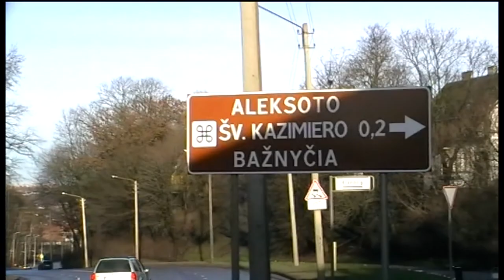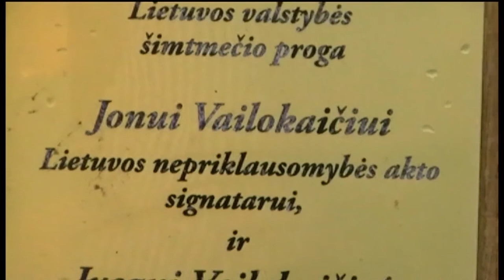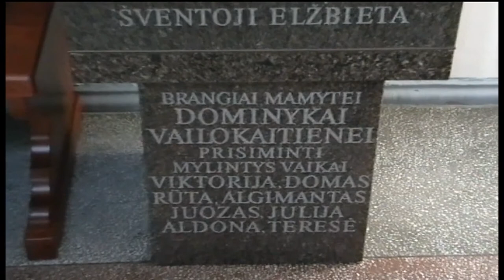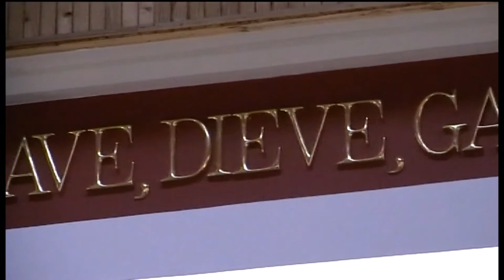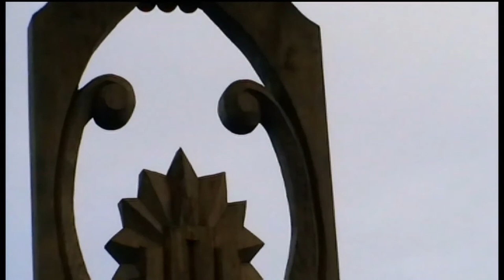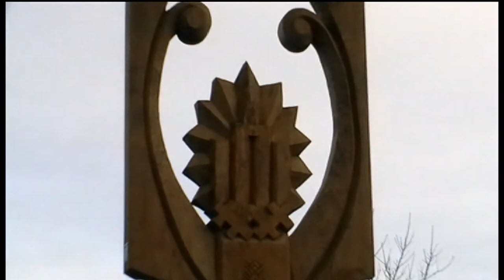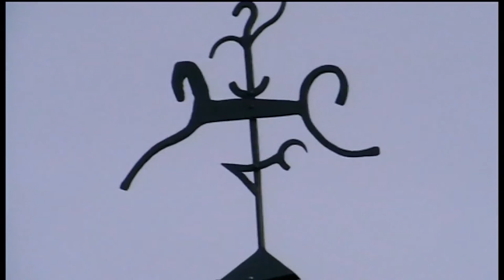Jono ir Juozo Vailokaičių pagerbimas Aleksoto bažnyčioje Kaune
oooooooooooooooooooooooooooooooooooooooooooooooooooo
*** 2017m. gruodžio mėn. 24d., Aleksoto Šv. Kazimiero bažnyčios Kaune šventoriuje, atidengtas paminklas - stogastulpis iškiliems tarpukario Lietuvos veikėjams broliams Jonui ir Juozui Vailokaičiams, atlaikytos Šv. mišios *

* Jonas Vailokaitis (1886 m. birželio 25 d. Pikžirniuose, Sintautų valsčius, Šakių apskritis – 1944 m. gruodžio 16 d. Blankenburge, Vokietija) – Lietuvos nepriklausomybės akto signataras, finansininkas, visuomenės bei politinis veikėjas **
* Juozas Vailokaitis (1880 m. gruodžio 17 d. Pikžirniuose, Sintautų valsčius, Šakių apskritis, Rusijos imperija – 1955 m. rugpjūčio 2 d. Paštuvoje, Kauno rajonas) – Lietuvos politinis bei visuomenės veikėjas, Romos katalikų kunigas, leidėjas, verslininkas, bankininkas **
oooooooooooooooooooooooooooooooooooooooooooooooooooo
*** Video montažas ir kamera Sauliaus P. *